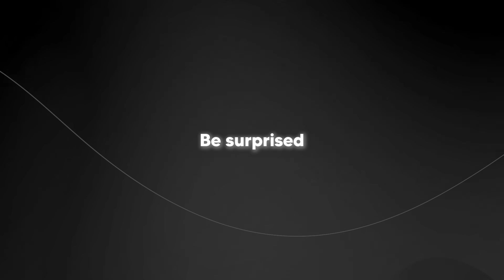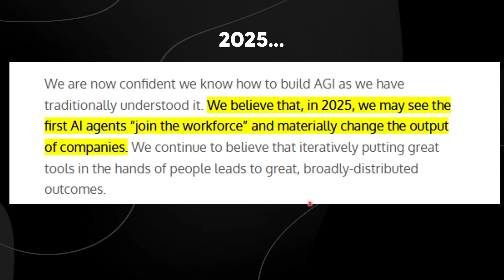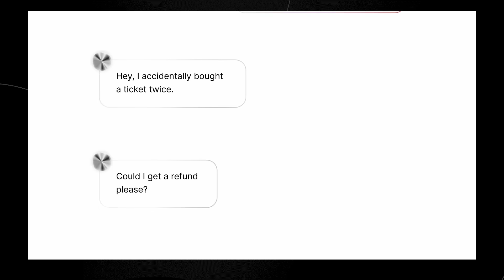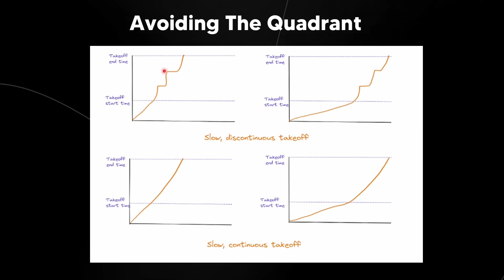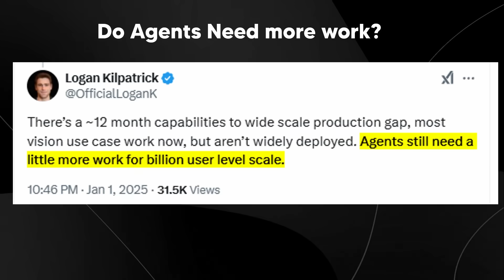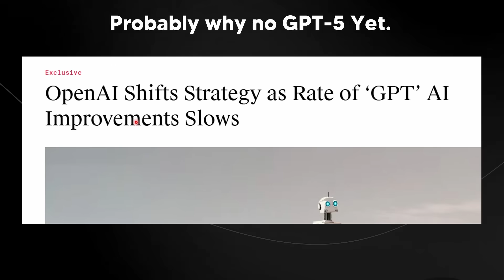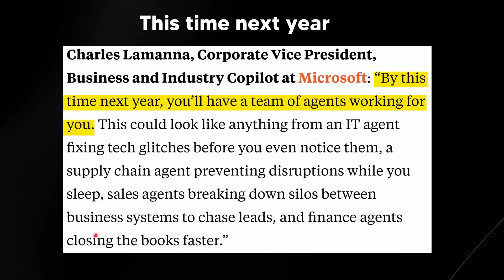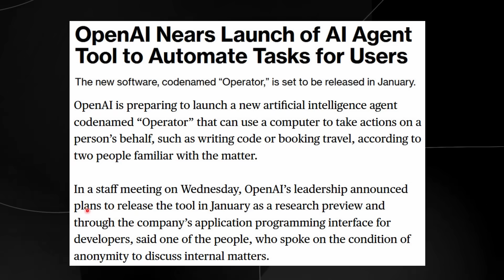OpenAI Just Explained Why 2025 Will SHOCK Everyone...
00:00 - Why 2025 is crucial
00:21 - AI Agents
01:10 - Digital Employees
02:20 - Klarna’s AI
03:39 - 11 Labs AI
05:00 - Workflow Agents
06:08 - AI Deployment
06:48 - Google’s 2026 Vision
07:30 - Agent Reliability
08:48 - Anthropic’s Agents
09:44 - Current Benchmarks
10:24 - GPT Improvements
11:23 - Microsoft AI Teams
12:01 - Sam Altman’s 2025 Vision
12:31 - Superintelligence
13:24 - OpenAI’s Tools
14:00 - Upcoming AI Agent

Music Used